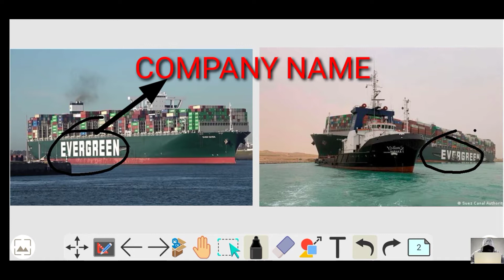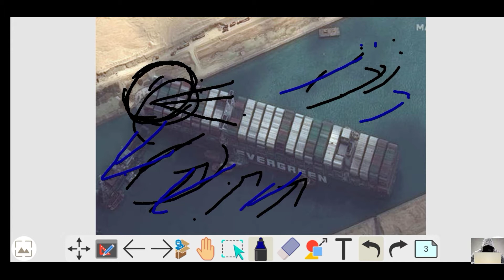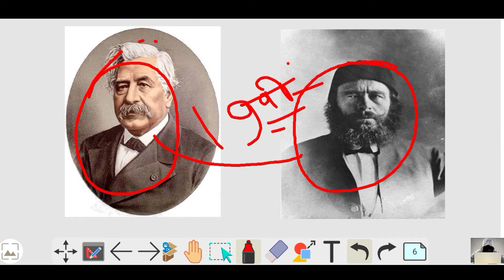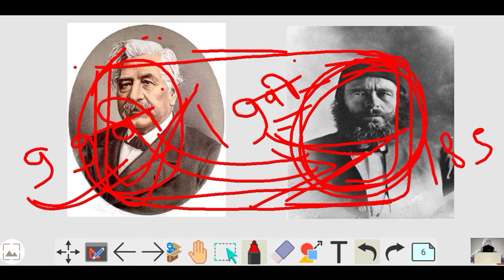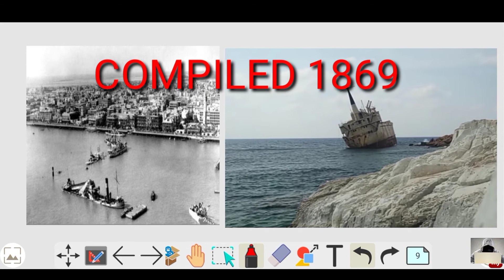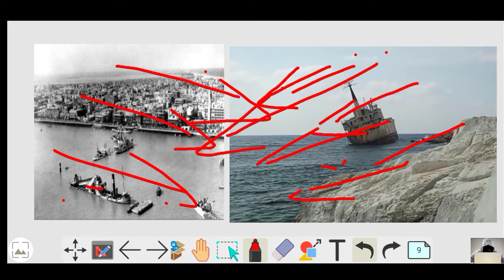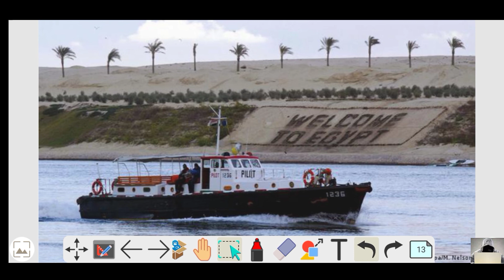SUEZ CANAL BLOCKED ll स्वेज नहर में फंसा चाइना से जा रहा विशालकाय कंटेनर शिप ll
Hi Friends,
                  This is my first video. I tried to explain about Suez canal.